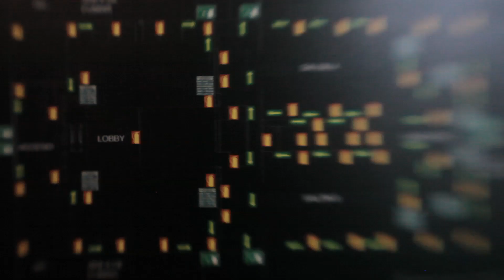Día 2 de Mercedes-Benz Fashion Week 2012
ActitudFEM te trae entrevistas exclusivas del segundo día en el Mercedes-Benz Fashion Week Otoño - Invierno 2012